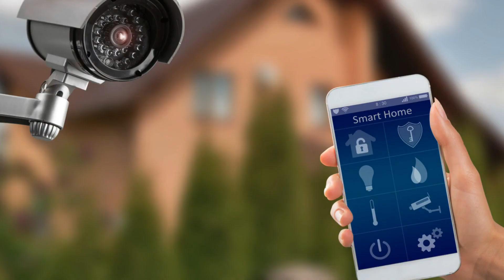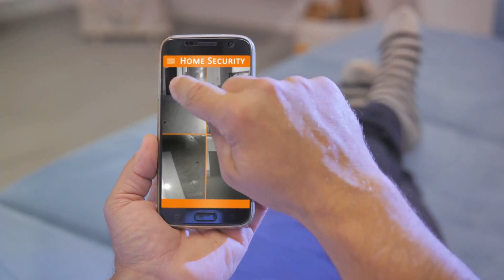Your Intelligent Security Solution 2023 10 07 3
Ideacom of North Carolinais providing Intelligent Solutions that address a myriad of security concerns. From their Digital Deterrent technology that allows users to project pre-recorded messages or communicate in real time, to their combination of video surveillance with an access control system, they're offering innovative solutions to modern problems.